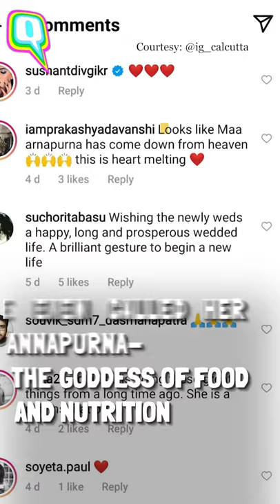Meet Papiya Kar, the Bengali Annapurna | The Quint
Papiya Kar is the woman who went viral for serving food in a complete wedding attire. In an exclusive conversation, she tells us about the viral video, her work and more.